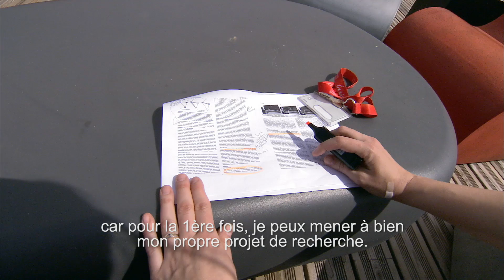Inria Inside - Anke Brock (VOSTF)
Anke Brock a un parcours atypique : son diplôme d’ingénieur en poche, elle a commencé par travailler durant cinq ans en Allemagne, où elle a fait de la R&D dans l’industrie automobile, avant d’intégrer l’Université de Toulouse pour un master, une thèse puis un post-doc. Aujourd’hui chercheuse au sein de l’équipe-projet POTIOC Inria Bordeaux – Sud-Ouest, elle est spécialisée dans l’interaction homme-machine destinée au grand public.